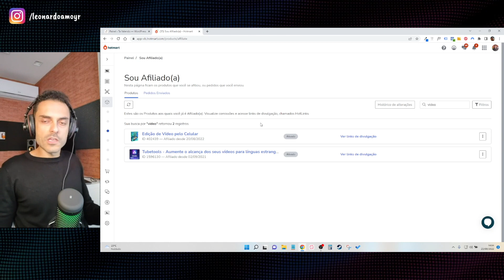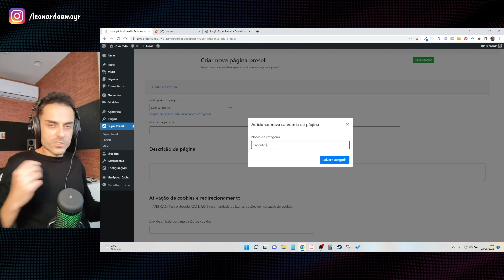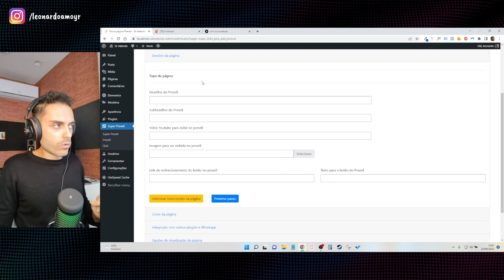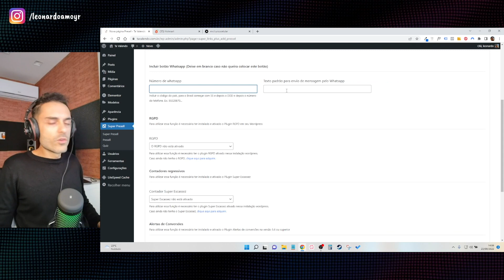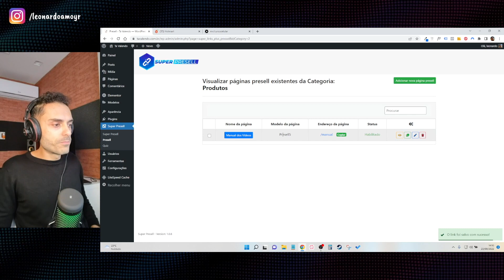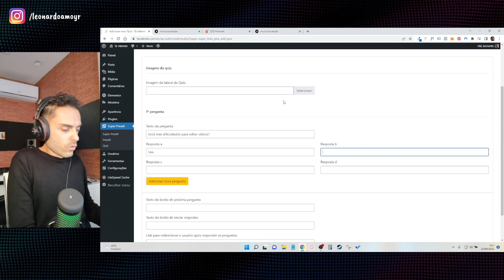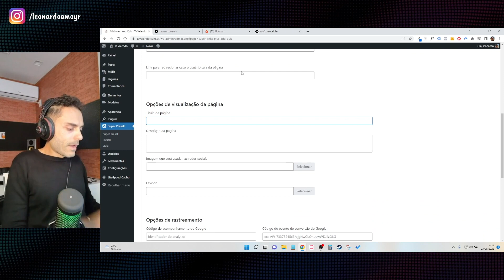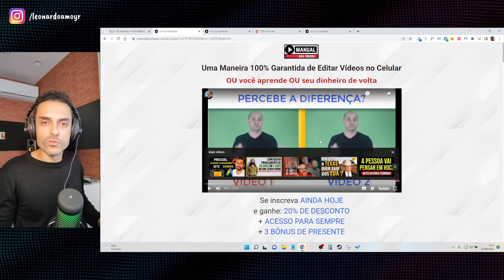Dica para anunciar no Facebook Ads e Google Ads | Nicho de emagrecimento, encapsulados e adulto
Veja também 🔻🔻🔻

Com o plugin Super Presell você consegue facilmente criar uma página que é aceita em qualquer tipo de anúncio.

Facebook Ads e Google Ads não precisam ser um terror na sua vida! Veja como criar um excelente presell!